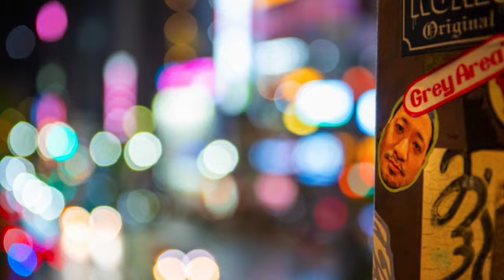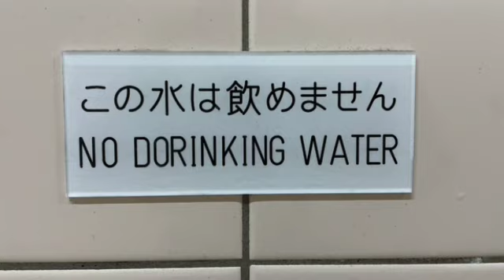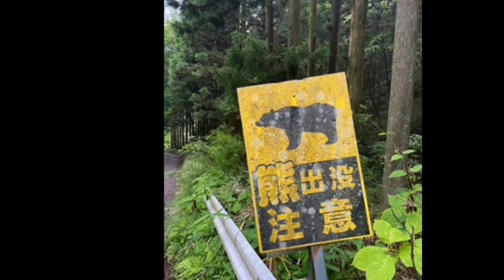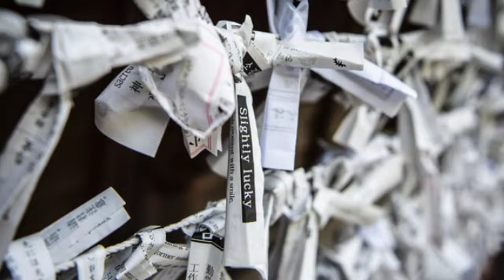Japan 2023 lo res suitable for small phone!